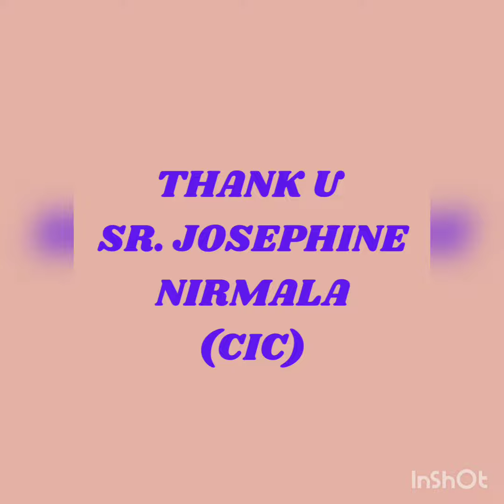பொதுக்காலம் 2ஆம் வாரம் - ஞாயிறு - sermon